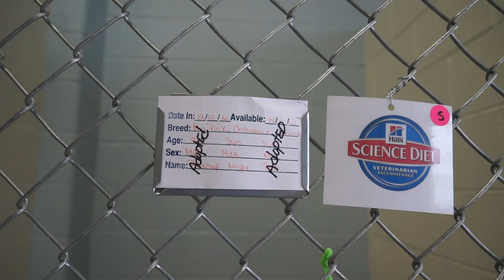WCJC Animal Shelter, December 19